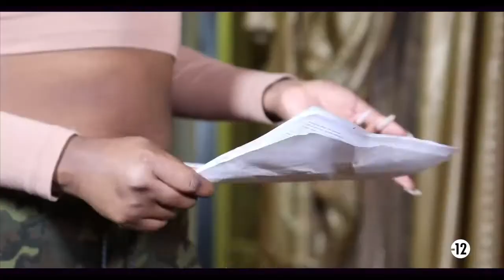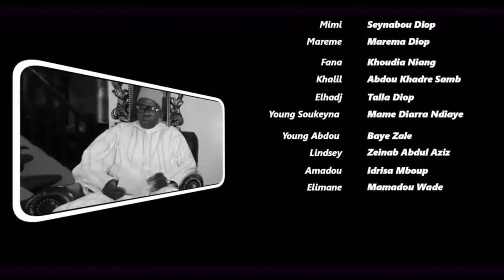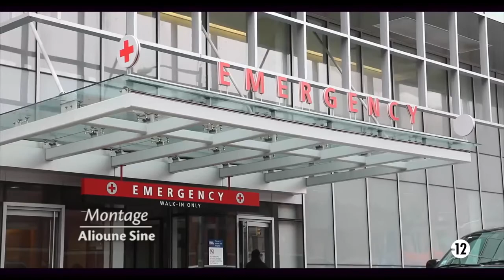Lifeline - Episode 16